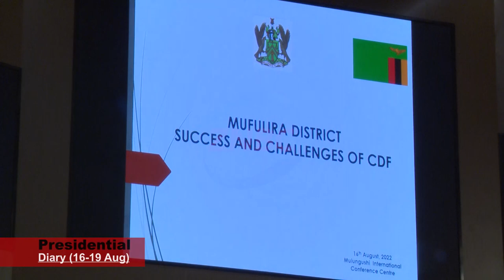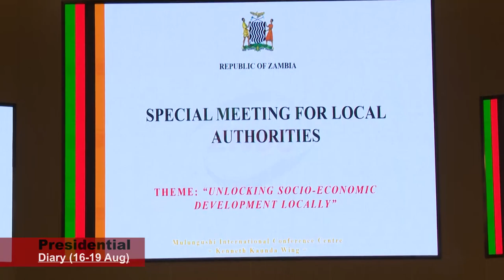PRESIDENTIAL DIARY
The week was busy for the President as he commemorated one year in office.The President met local government officials where he outlined his vision.